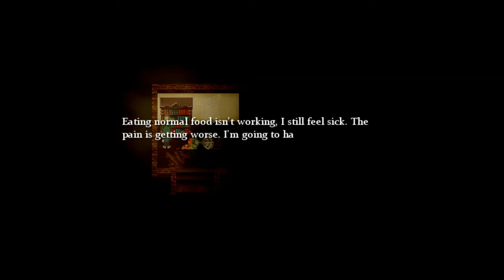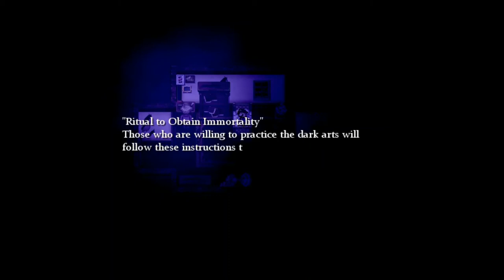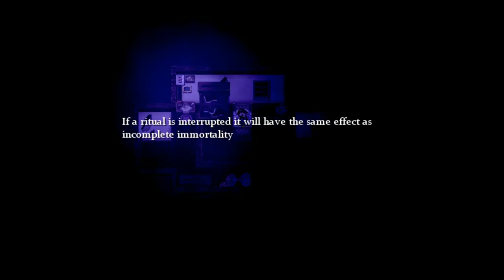Riba! Mario the music box part #3